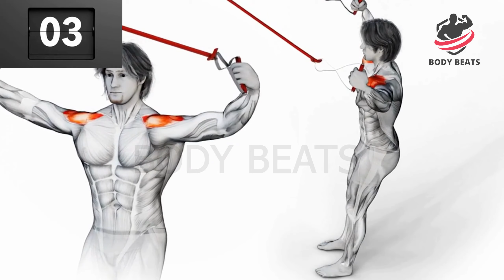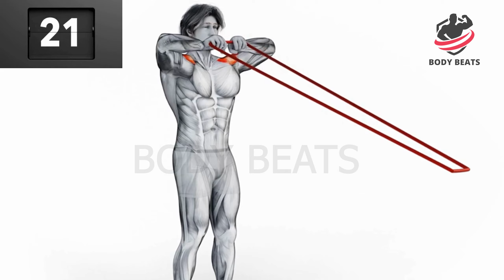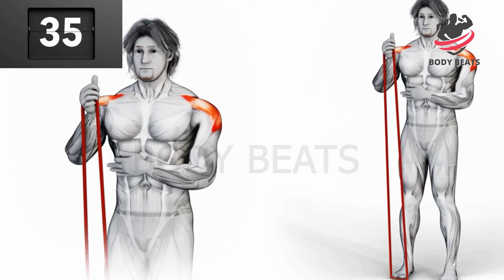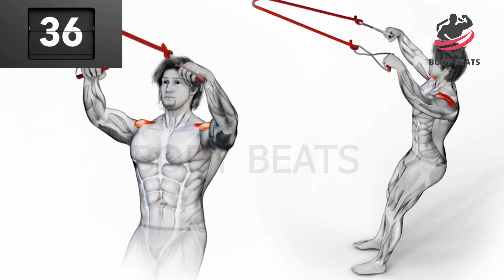BEST WORKOUT WITH RESISTANCE BAND